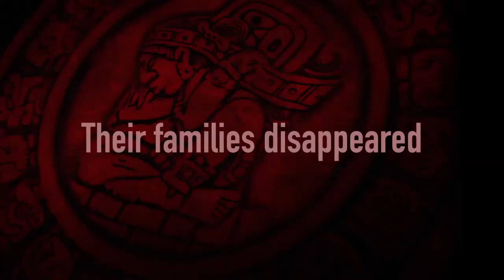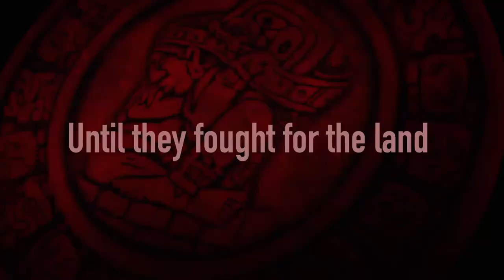Pamela Yates talks about 500 YEARS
Paladin presents the Los Angeles theatrical premiere of Pamela Yates’ latest documentary, 500 Years on July 28 at the Laemmle Monica. The film, which played to standing ovations at this year’s Sundance Film Festival, is the third and final installment in the filmmaker’s epic cinematic trilogy, The Resistance Saga, which also includes Yates’ seminal human rights films When the Mountains Tremble (1982) and Granito: How to Nail a Dictator(2011).
500 Years will have its U.S. theatrical premiere on July 12 at New York’s IFC Center, followed by the Los Angeles opening on July 28 and a release in select cities.

Timed to coincide with awards season, the film will also be available to stream later this year exclusively on Amazon Prime Video as part of  “Film Festival Stars” — a new program designed to establish an attractive distribution model for films screened at major film festivals.

500 Years tells the epic story that led Guatemala to a tipping point in their history, from the genocide trial of former dictator General Ríos Montt to the popular movement that toppled sitting President Otto Pérez Molina. Focusing on universal themes of justice, racism, power and corruption, 500 Years tells the story from the perspective of the majority indigenous Mayan population in Guatemala, and explores their struggles in the country’s growing fight against impunity.

As with Yates’ previous two films, created in close collaboration with editor Peter Kinoy and producer Paco de Onís, the eagerly anticipated 500 Years continues the epic saga of sweeping social and political change in Guatemala. Set in the tumultuous three-year span between 2013 and 2016, the film’s gripping high points include the genocide trial of former dictator General Ríos Montt, in which footage from Yates’ first film When the Mountains Tremble is used as evidence by the prosecution. The trial results in the conviction of Montt, but when the verdict is overturned by Guatemala’s business and political elite, the film thrillingly captures a citizens’ uprising so massive and sustained that it ultimately topples the presidency of Otto Pérez Molina.